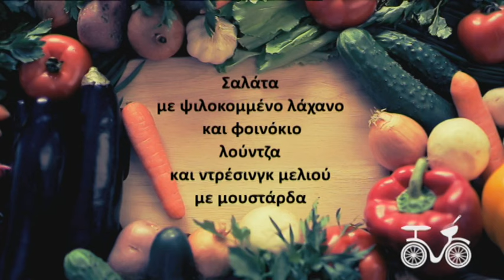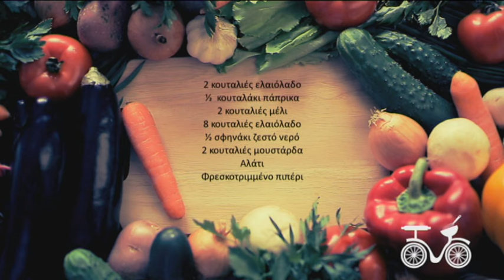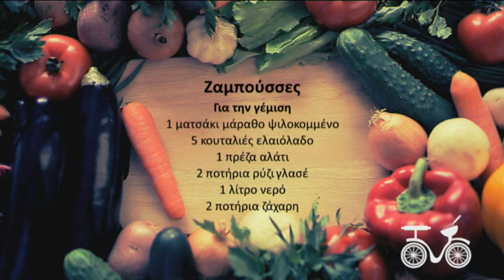Κόκκινο ποδήλατο επ.34 Βαβατσινιά (2014-15) SigmaTV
Σαλάτα με ψιλοκομμένο λάχανο και φοινόκιο λούντζα και ντρέσινγκ μελιού με μουστάρδα
Ζαμπούσσες (Παναγιώτα Χρήστου)

Ο γνωστός σεφ και συγγραφέας βιβλίων μαγειρικής Αλέξανδρος Παπανδρέου επιστρέφει με μια νέα ιδέα! Γυρίζει τα όμορφα χωριουδάκια της Κύπρου με ένα κόκκινο ποδήλατο με σκοπό μέσα από αυτή τη μαγική διαδρομή να μας γνωρίσει τα μυστικά της κουζίνας αυτής της ευλογημένης γης.  Με το κόκκινο ποδήλατο του, ο Αλέξανδρος, μαθαίνει από τους ανθρώπους κάθε μέρους που θα επισκεφθεί συνταγές και έθιμα από παραδόσεις που κρατούν αιώνες, συστήνοντας μας ταυτόχρονα τα τοπικά προϊόντα τους από τα οποία εμπνέεται για να μας δώσει τις δικές του γευστικές προτάσεις. Ο Αλέξανδρος μας προσκαλεί λοιπόν, κάθε σαββατοκύριακο στις 6, να γνωρίσουμε κάθε γωνιά του τόπου μας και να γευτούμε μοναδικές συνταγές ταξιδεύοντας με ένα κόκκινο ποδήλατο.